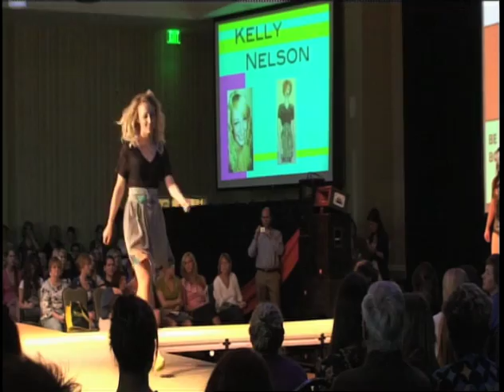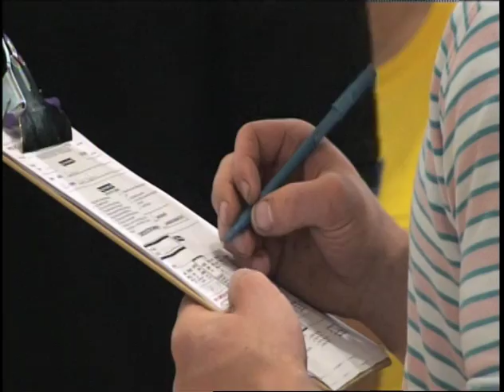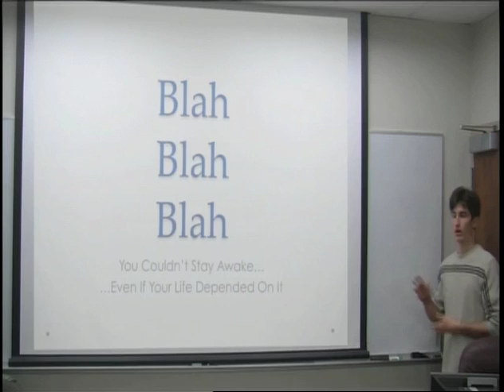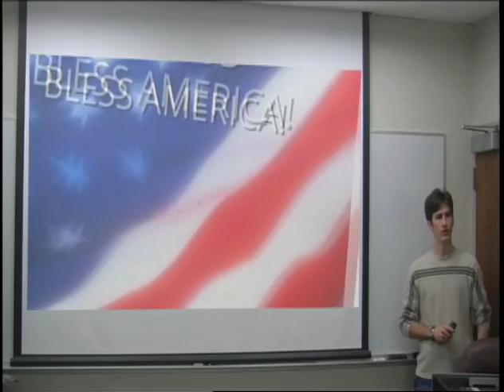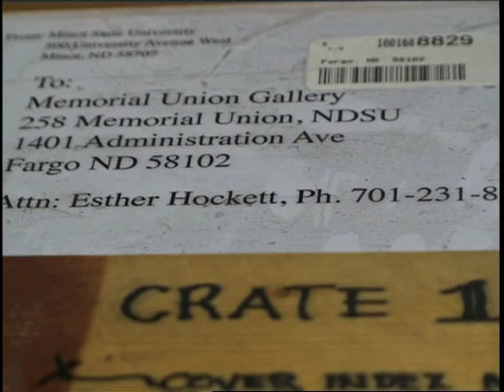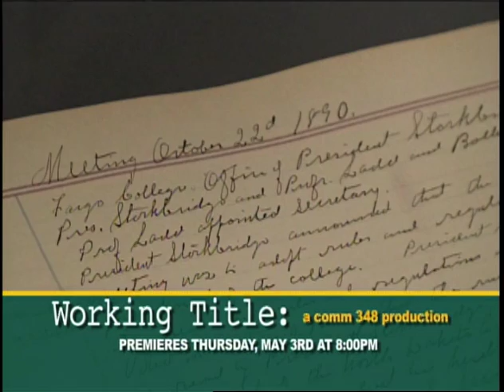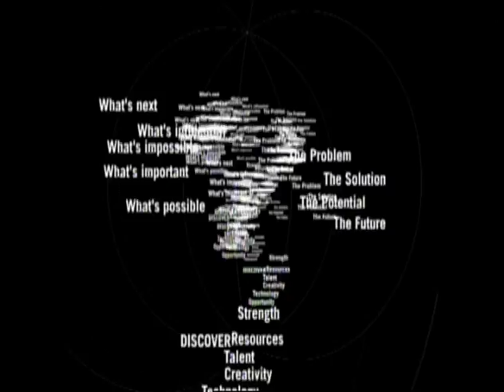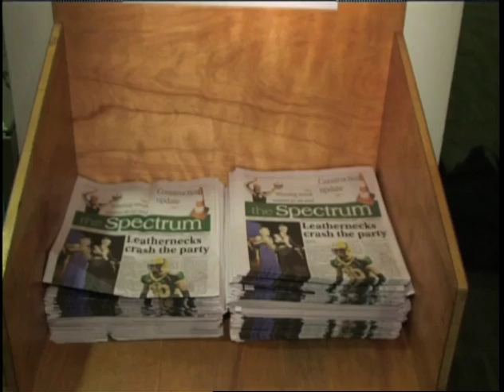'SU TV News 4-26-12